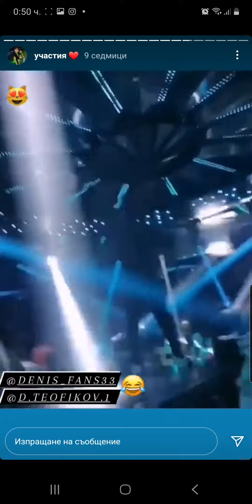Денис Теофиков 2020 липсват ли ви тея моменти 😥❤